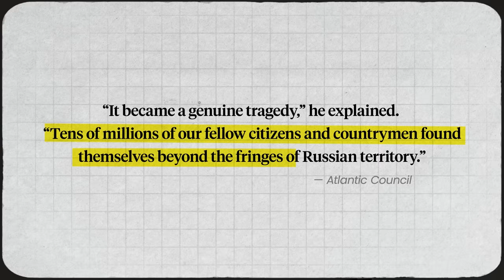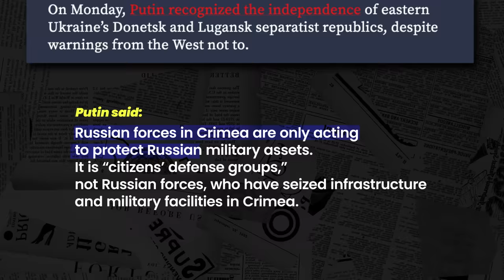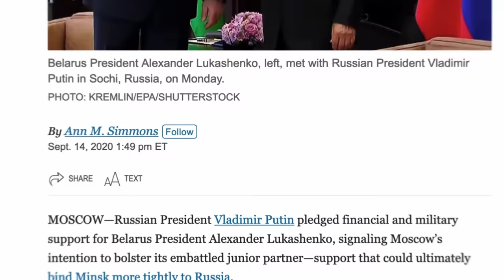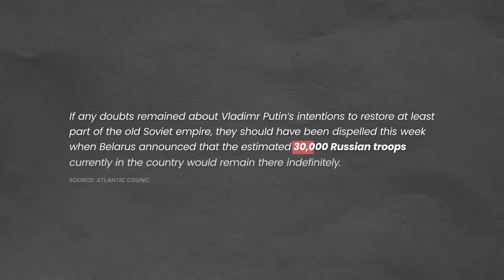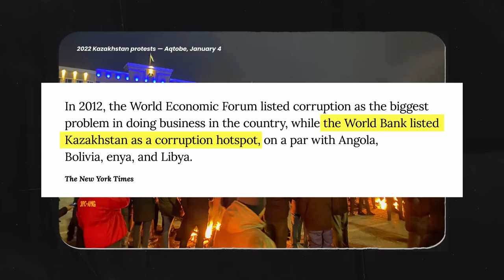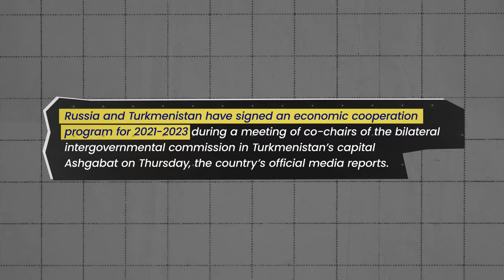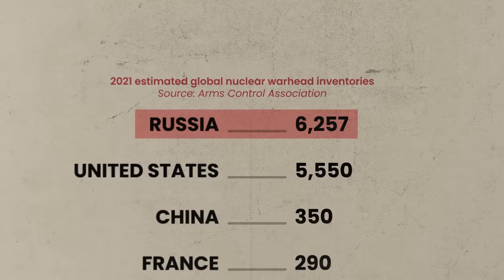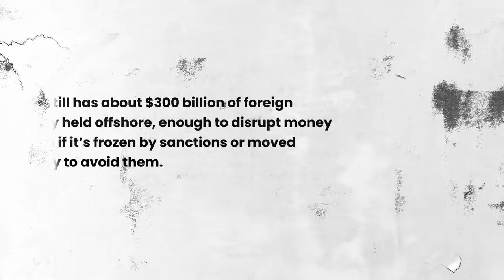This Is What Putin REALLY Wants (It's Not Ukraine*)